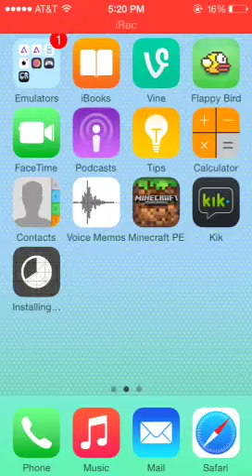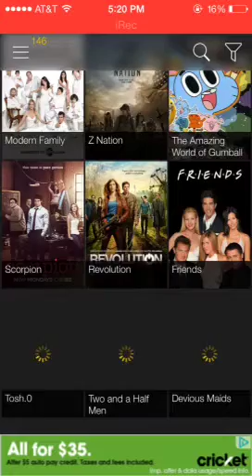How to get movie box on ios7 & 8 (No Jailbreak Needed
How to get movie box for free with a non jailbroken device on ios 7 and 8